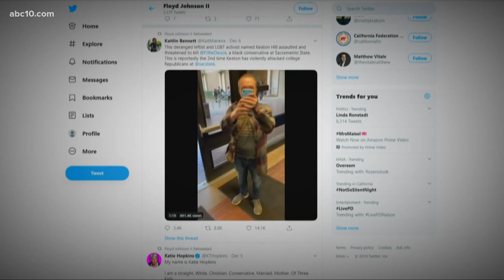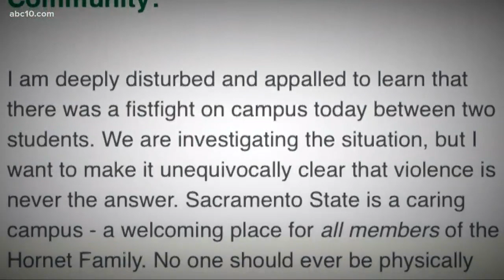Sac State investigating violent incident between students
Sacramento State President Robert Nelsen sent a letter to the campus community advocating for tolerance regardless of political differences.